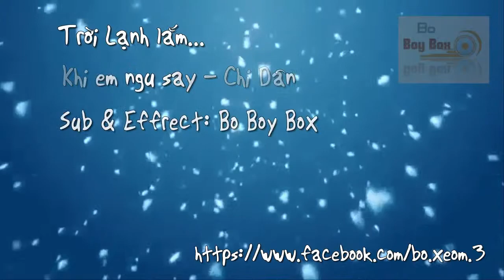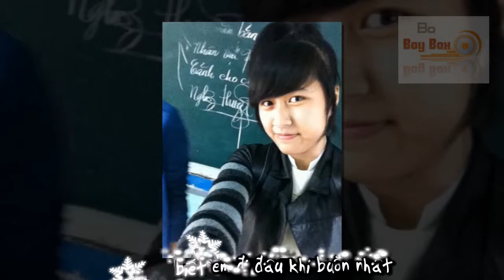Khi em ngủ say - Chi Dân.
Bản đã fix lỗi, thêm effect snow